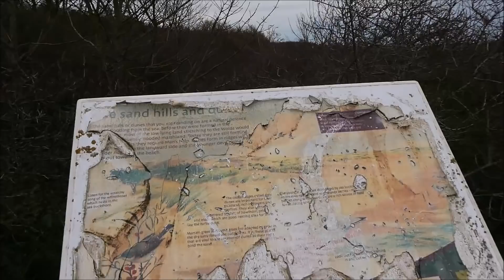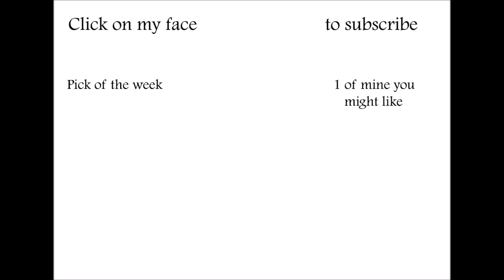Landscape Photography | Minimal , Mono ,Long exposures - the Project continues .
Anyone watching the news knew we would be heading back into lockdown  so I was determined to get a few coastal trips in before the inevitable happened . The beauty of photography is it's a pretty solitary ( at least for me) hobby that involves  being out at unsociable hours & so minimises the risk of contact with others.
A bright spot in a pretty bleak situation & a much needed trip to clear my head -this was a new location for me, local to my parents who I've been on carer duty for over the last 6-8 weeks .I managed 1 more trip here before Boris slammed the door on trips .

I hope you're all keeping well, physically & mentally , this is a nasty situation but , with the vaccines , there may just be light at the end of the tunnel

Stay safe all xx

Nikon 17-55mm lens
Nikon 70-200mm f2.8
Sigma 10-20mm f4-5.6mm
Tamron 90mm macro

Filters :
LEE -
Lee filters foundation kit
Landscape polariser
ND Grad filters
10 Stop

Lowepro Flipside 500 camera bag
Lowepro flipside 400 camera bag